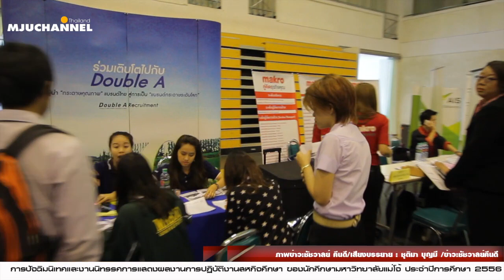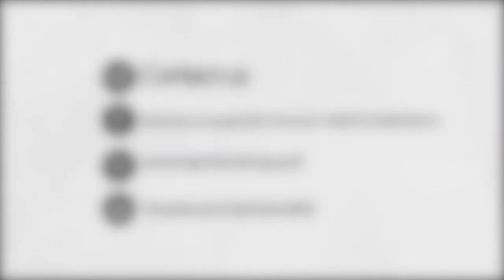Daily news - โครงการปัจฉิมนิเทศนักศึกษา ตลาดนัดแรงงานฯ ประจำปีการศึกษา 2556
มหาวิทยาลัยแม่โจ้ และ MJU Channel ภูมิใจเสนอ
ชื่อรายการ Daily news
ตอน โครงการปัจฉิมนิเทศนักศึกษา ตลาดนัดแรงงาน และงานนิทรรศการผลงานการปฏิบัติงานสหกิจศึกษา ประจำปีการศึกษา 2556
วันที่ออกอากาศ 1 เมษายน 25567

เมื่อวันอังคารที่ 18 มีนาคม 2557 กองแนะแนว สหกิจศึกษาและศิษย์เก่าสัมพันธ์ มหาวิทยาลัยแม่โจ้ จัดโครงการปัจฉิมนิเทศนักศึกษา ตลาดนัดแรงงาน และงานนิทรรศการแสดงผลงานการปฏิบัติงานสหกิจศึกษา ประจำปีการศึกษา 2556 ณ ศูนย์กีฬากาญจนาภิเษกรัชการที่ 9 มหาวิทยาลัยแม่โจ้ โดยได้รับเกียรติจาก ผศ.ดร.จำเนียร ยศราช อธิการบดีมหาวิทยาลัยแม่โจ้ กล่าวให้ปัจฉิมโอวาทแก่นักศึกษาและเป็นประธานเปิดงาน
การจัดโครงการในครั้งนี้ มีวัตถุประสงค์เพื่อให้นักศึกษาที่จะสำเร็จการศึกษาชั้นปีที่ 4 และชั้นปีที่ 5 ได้รับฟังปัจฉิมโอวาทจากท่านอธิการบดี รับฟังการบรรยายพิเศษเพื่อเตรียมพร้อมเข้าสู่โลกของการทำงาน การแสดงผลงานของนักศึกษาสหกิจศึกษา การรับสมัครงานและการรับนักศึกษาเข้าปฏิบัติงานสหกิจศึกษาในองค์กรผู้ใช้บัณฑิต และสถานประกอบการที่มีชื่อเสียง ถือเป็นกิจกรรมส่วนหนึ่งของหลักสูตรมหาวิทยาลัยแม่โจ้

MJU Channel
Producer : ชัชวาลย์ คืนดี
พิธีกร นิรุต ทองสุก
Scrip : ชุติมา บุญมี
Cameraman : ชัชวาลย์ คืนดี
Editor : ชัชวาลย์ คืนดี
CG : ชัชวาลย์ คืนดี

Special Thank